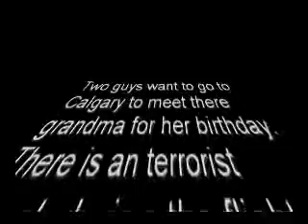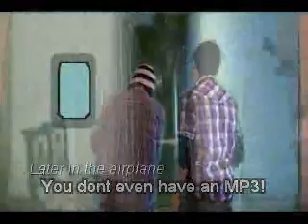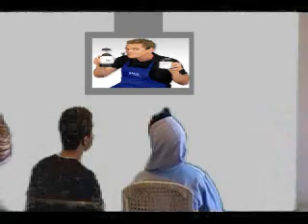Trip To Hawai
Made by: Charles Montplaisir, Antonin Brunet-Cardinal, Jonathan Platt,
Steve Chouinard,Xuan Dai,Samuel Tremblay. A video i was planning
with manny friends for a week now, hope you likr it!